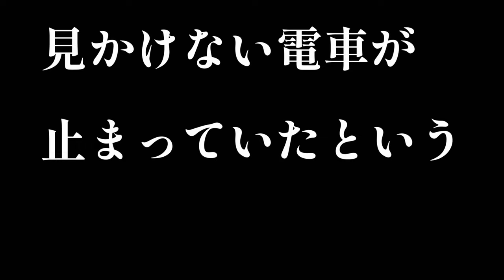【長野県・塩尻市】みかけない電車がいたよー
朝、通りかかったらいました。